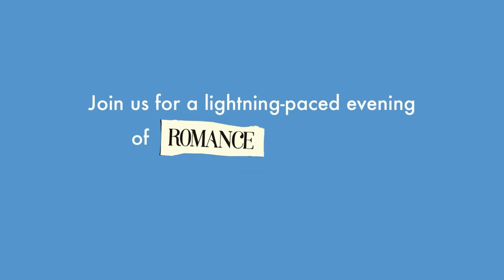The School For Scandal | Trailer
Gossip never goes out of fashion!

Sir Peter Teazle believes his young wife is sleeping with someone else. She isn’t.

But she’s starting to think if her husband believes it, she may as well give it a go. After all, if you’re going to cause a scandal, you might as well enjoy it…

Deliciously naughty and outrageously silly, this timeless comedy is a masterclass in social satire and the art of gossip. Reimagined into the 20th century and featuring an unforgettable cast of larger-than-life characters, each armed with a lacerating wit, The School for Scandal is one of the greatest comedies ever written.

Join us for a lightning-paced evening of romance, revenge and rollicking fun that promises to leave you entertained, enamoured – and perhaps even a little scandalised!

Tue 30 Apr, 2024 - Sat 4 May, 2024

Produced by
TILTED WIG PRODUCTIONS

THEATRE BY THE LAKE